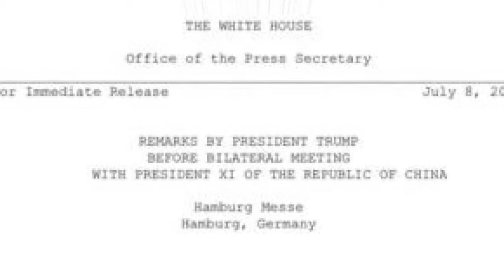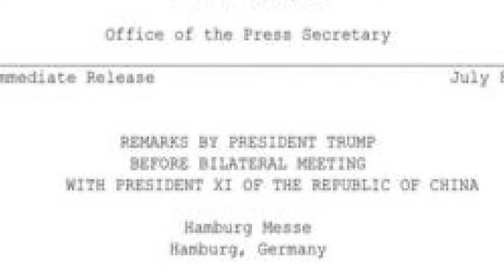China and Taiwan mixed up in White House gaffe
China and Taiwan mixed up in White House gaffe China and Taiwan mixed up in White House gaffe China and Taiwan mixed up in White House gaffe